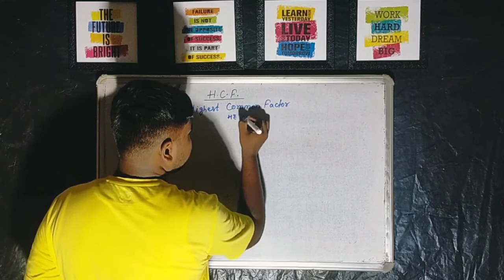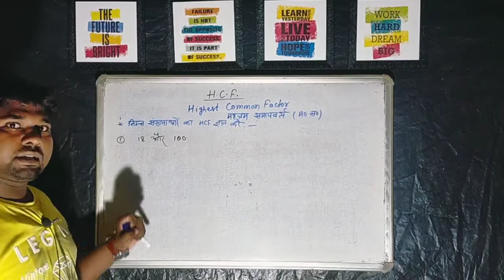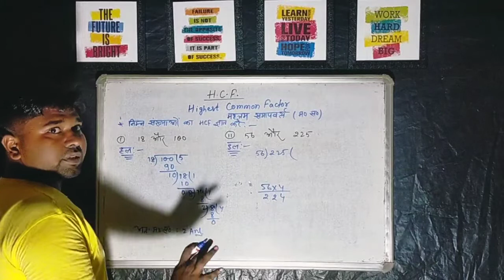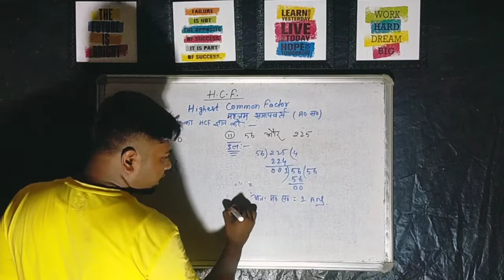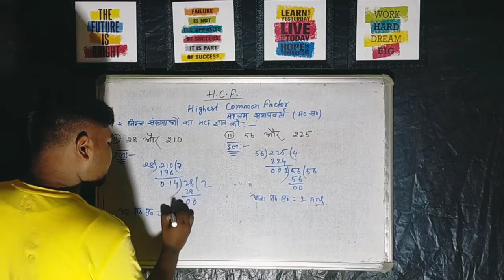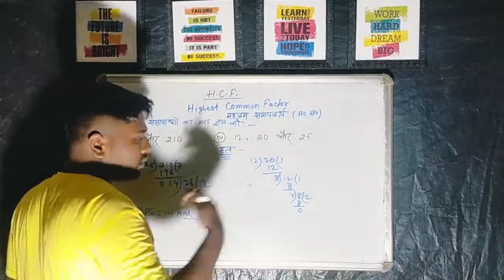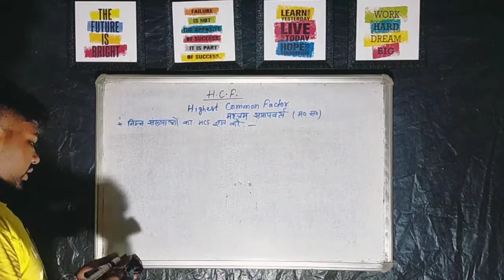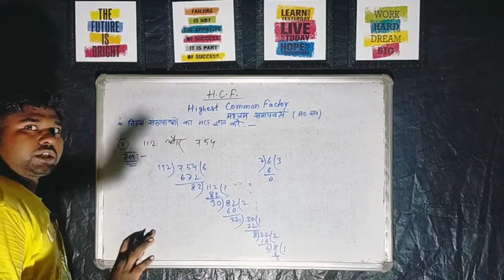H.C.F. (महत्तम समापवर्त्य)।। @smart-eclasses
Hello guys! My self M. Sahansah from Rautara, katihar (Bihar).
     I have been teaching since 2014.  I also run Smart Project Classes for last 7 years. I started this channel for provide all students unique quality of education. I hope that you will be able to enhance your knowledge by joining us.
         ✌️😊Thanks😊✌️

@Smart-e Classes
@maths masti